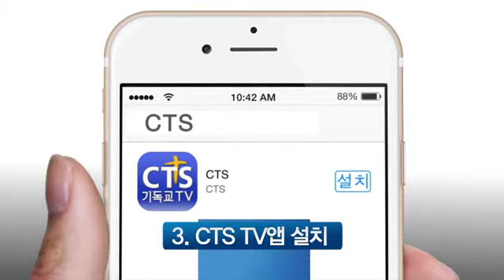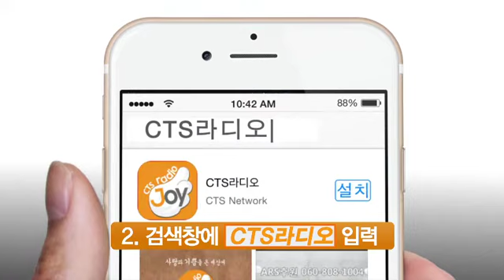CTS 앱 설치방법 안내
순수복음방송 CTS기독교TV의 앱을 쉽게 설치하실 수 있도록 영상 안내를 제작하였습니다. 앱을 통해서 언제 어디서나 은혜받으시고, 전도에 활용하시기 바랍니다. 성도님들의 기도와 후원에 감사드립니다^^